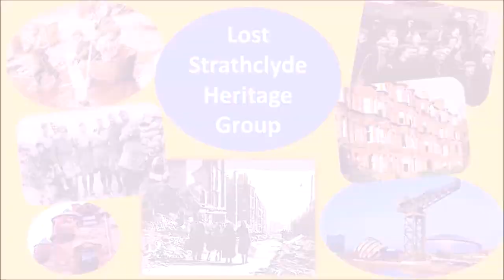Patterton WWII: A POW Camp & its Neighbours - Norma Wilson's father was stationed at the camp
Oral history containing memories of Patterton POW Camp, 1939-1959.